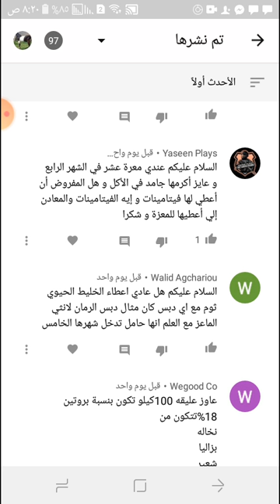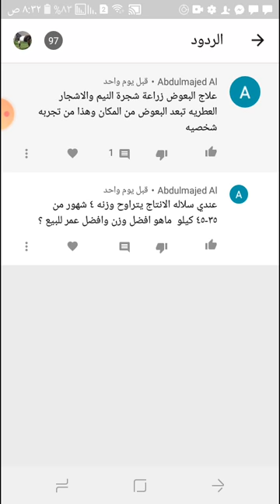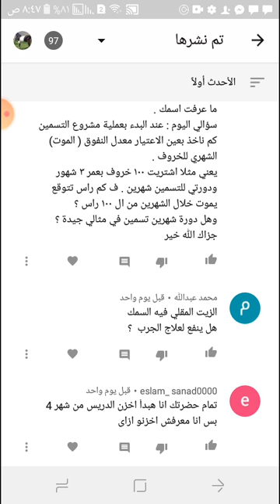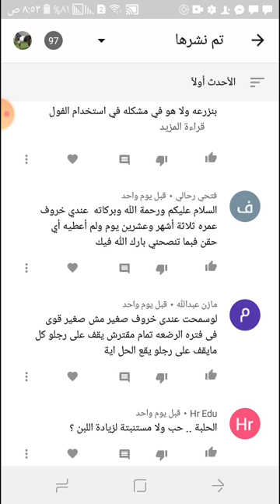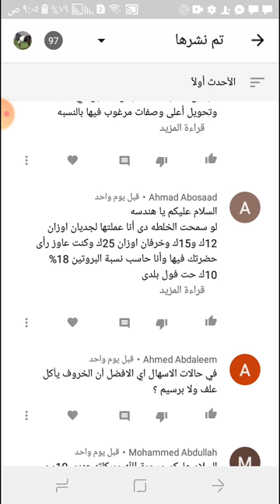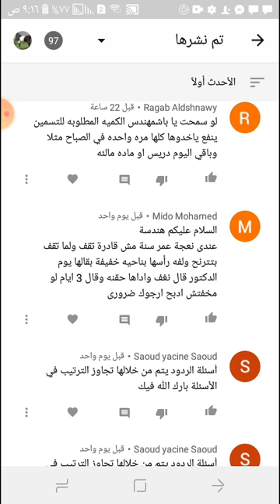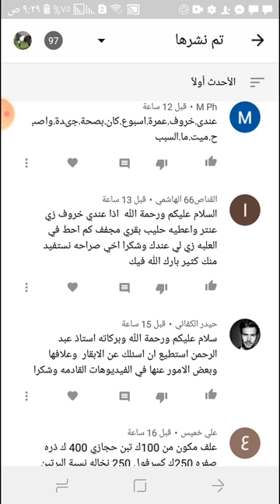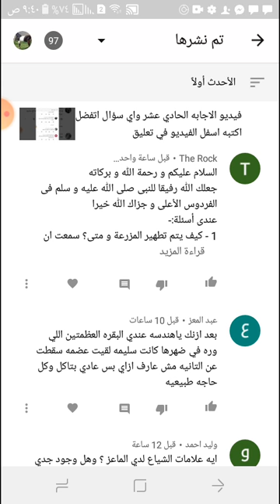فيديو الاجابه الثاني عشر واي سؤال اتفضل اكتبه اسفل الفيديو في تعليق